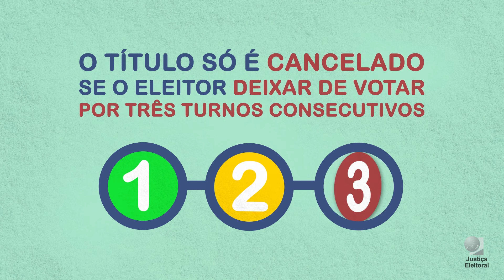Não fui Votar na outra eleição: vou perder o título? = TSE - MITOS ELEITORAIS